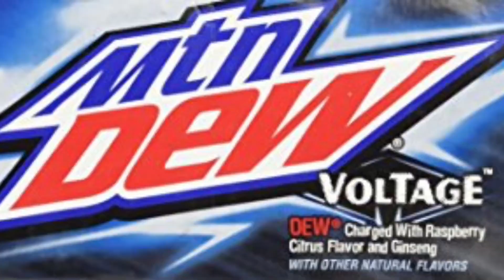Soda Mix Season 2 Trailer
I hope you enjoy this project I made before I start soda mix.